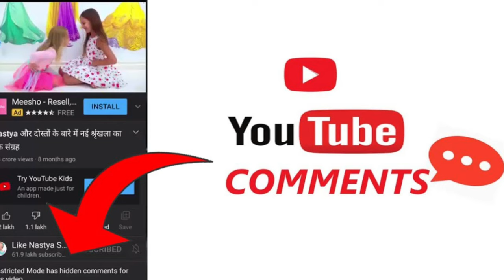गिल ने चुनी अपनी खतरनाक टीम 💥💥indvszim